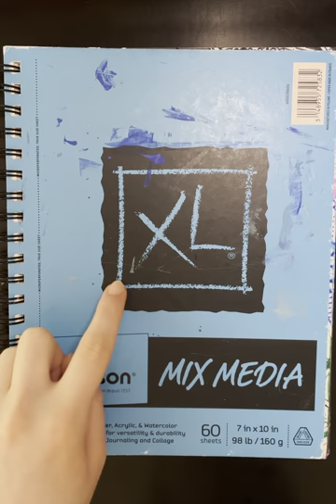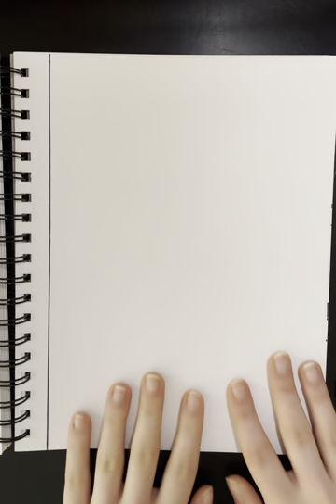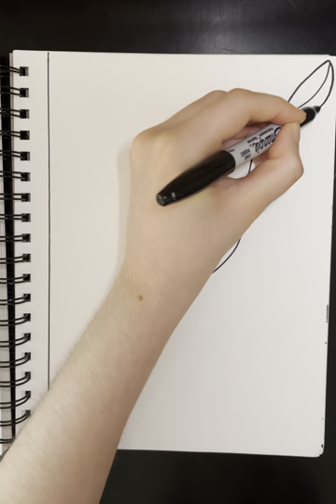My First ASMR Video | drawing, tracing, no talking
Hello! This is my first time trying ASMR so sorry if it’s terrible. Also, please ignore my stomach growling.